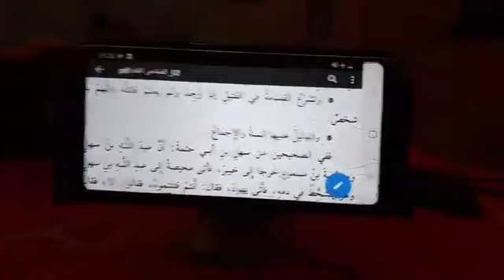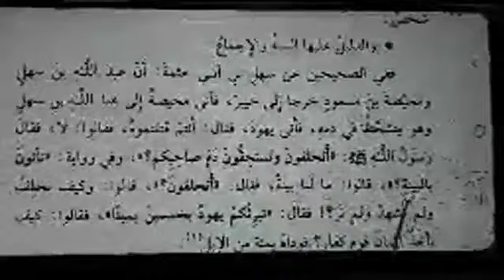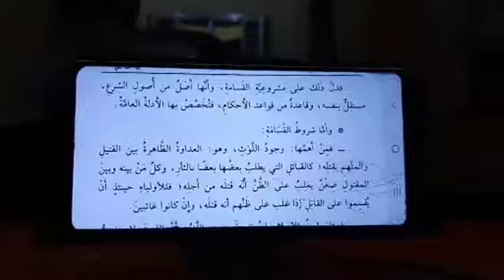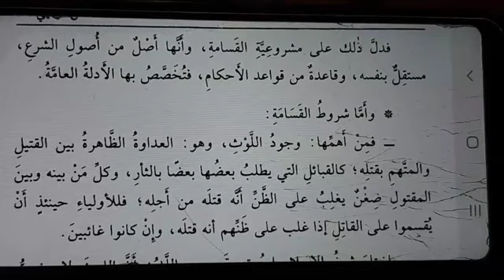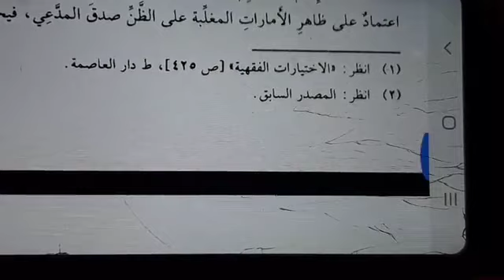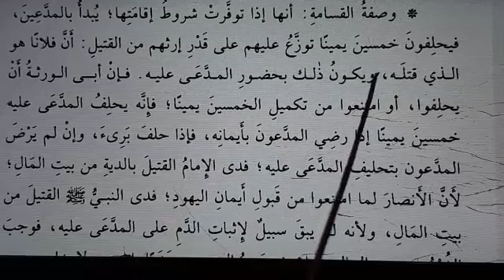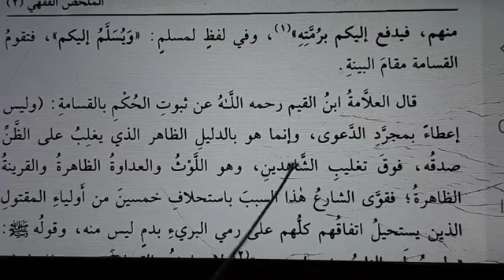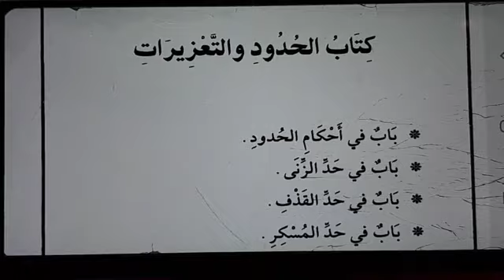‫دروس دكتور محمد وور باري حفظه الله تعالى‬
Incha'Allah.